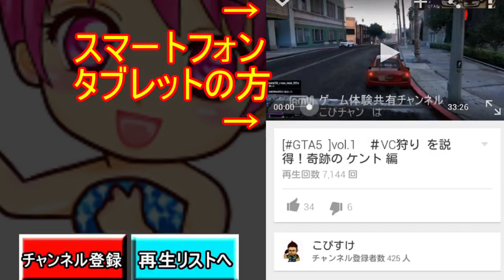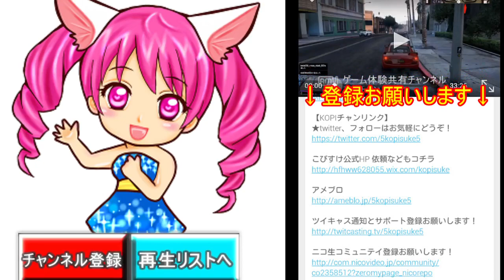【CoD:BO2】18名でTDM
ツイキャス通知とサポート登録お願いします！

ニコ生コミュニテイ登録お願いします！